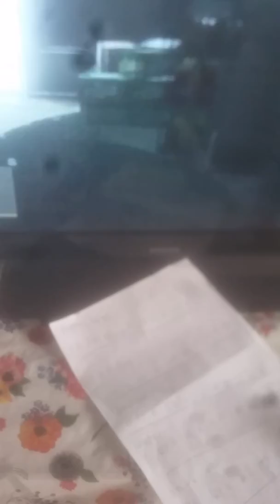Officer police in gta 😂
Cops on gta are idiots most of them lol